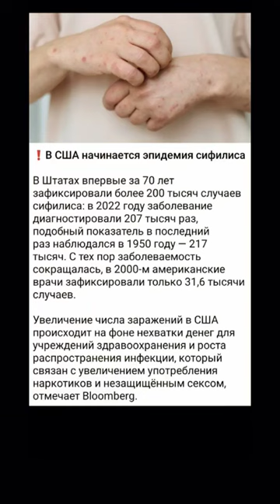в США начинается эпидемия 😱